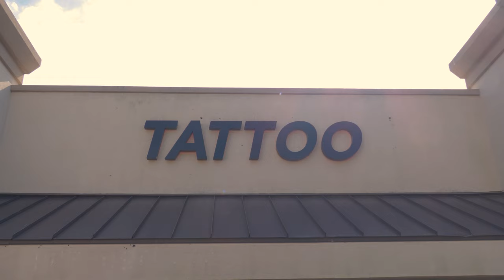Bogey This Hole & Get A So Pure Tattoo | No Bogey November Day 7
Welcome to nobogeynovember day #7

Use nobogeynovember to show us your best par saves and we will re post you!

Channel For Golf Challenges Course Vlogs And More!

Enjoy watching golf challenges? You came to the right place. This channel specialized in entertaining those who love the game of golf. Challenges, course vlogs, matches, we have it all.

1v1 bracket golf challenge on course is insane CRAZY challenge playing golf, goes to California. Golf Course challenge elimination march madness added more golfers. Also an 18 hole scramble Good Good.

Not Golf, 7 Man Knockout or Golf, golf knockout Celebrity Guest, number one course, three club challenge, blindfold, or any other video.
This is a knockout challenge / Kansas City Golf / Crazy Knockout Golf / Golf Challenge / Pursell Farms with friends and the greatest golf channel ever!!